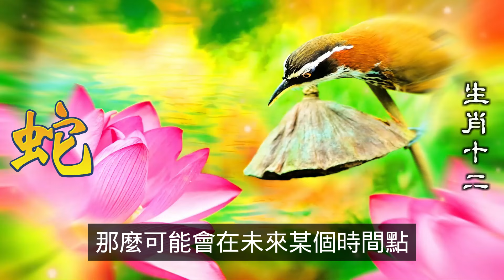預測2024生肖運勢，十二月，屬蛇人將迎來一波意外的好運，屬蛇人彷彿冬日裡突破重圍的一線陽光，為屬蛇人帶來溫暖與希望。在命運的催化下，屬蛇人工作領域將顯示出前所未有的活力與機遇，讓屬蛇人12月氣勢如虹